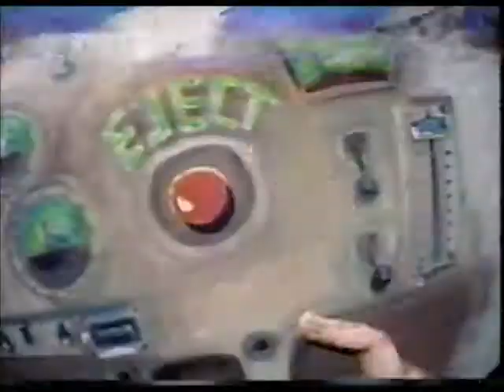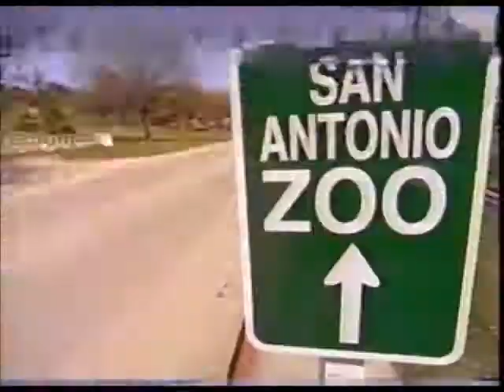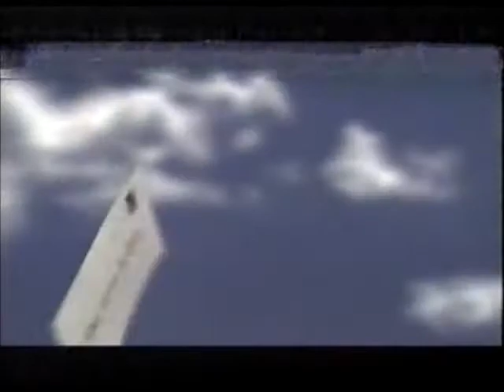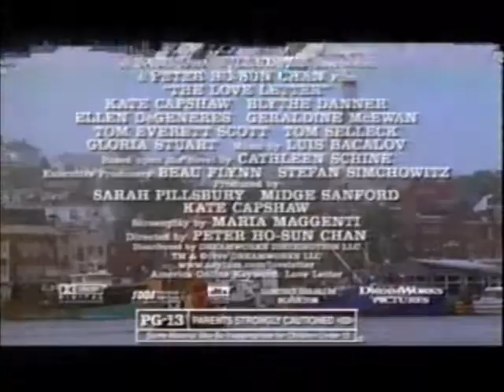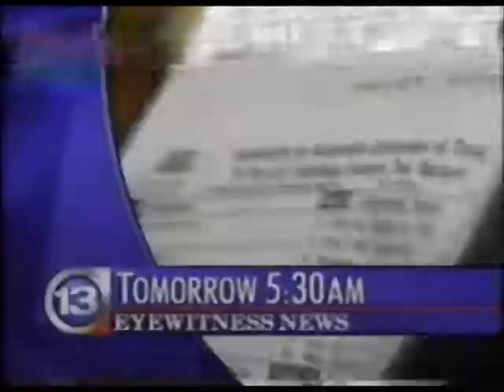ABC Commercials (May 11, 1999)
These commercials aired on Channel 13 KTRK on May 11, 1999. Enjoy.